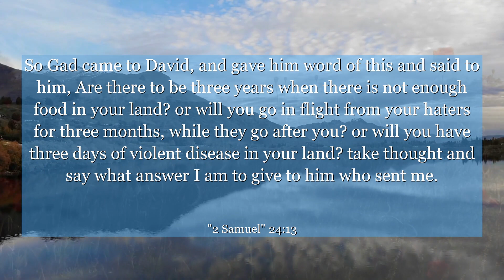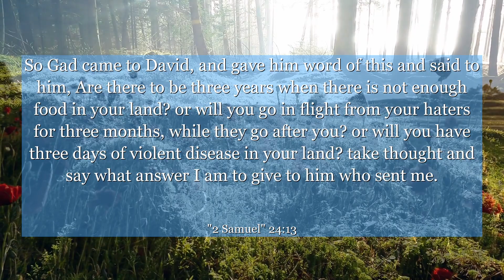2 Samuel 24:13 So Gad came to David, and gave him word of this and said to him, Are there to be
In 2 Samuel chapter 24:13, we find a powerful lesson in humility and repentance. This verse reminds us of King David's realization that his actions had consequences, and he humbly accepts his punishment. We can learn from this moment by acknowledging our own mistakes, taking responsibility, and seeking forgiveness. Let this verse inspire us to grow and learn from our past, embracing humility as a pathway to personal growth and redemption.